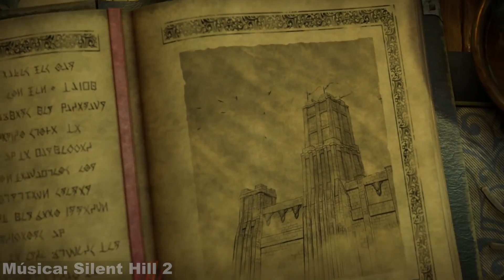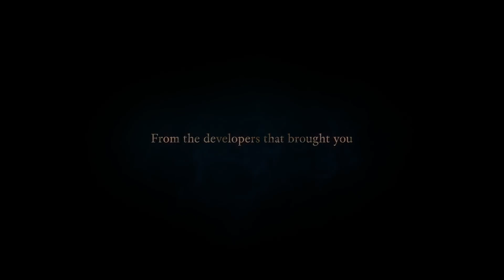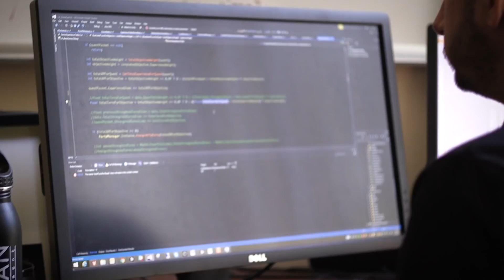La GRAN ESTRATEGIA de MICROSOFT XBOX con OBSIDIAN para los EXCLUSIVOS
Si quieres estar atentos a los sorteos, a mini vídeos de impresiones o los diferentes eventos del canal.

Xbox scarlet / xbox scarlett / trailer / trailer oficial /
e3 / fecha de salida / cuando sale / streaming / controller / español / xbox scarlet vs ps5 / Exclusivos / Obsidian